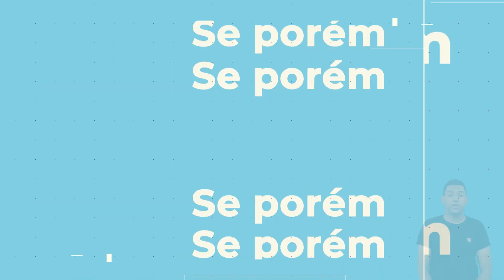Medley da Fé - 16º Aniversário do Coro Sinfonia - Ieadalpe - 09/10/2022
Ou faça através das contas abaixo:
Ag. 3503-3
C.C. 40021-1

CAIXA
Ag. 3122

BRADESCO
Ag. 1058

SANTANDER
Ag. 3295

ITAÚ
Ag. 7474
C.C. 35183-5

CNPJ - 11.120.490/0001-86